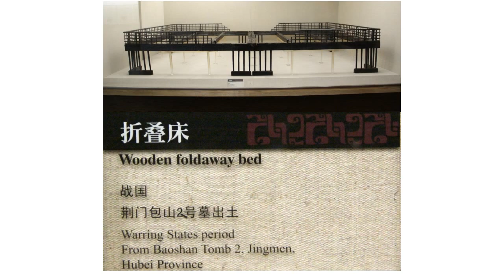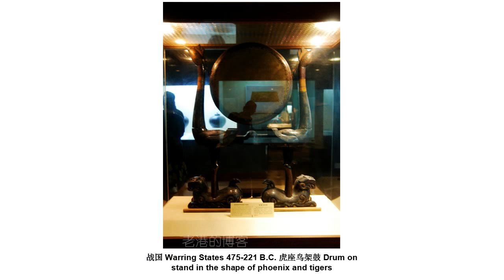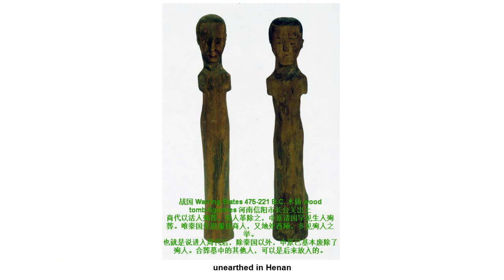中华文物：战国漆器2 Chinese relics: Warring States Period Lacquers 2